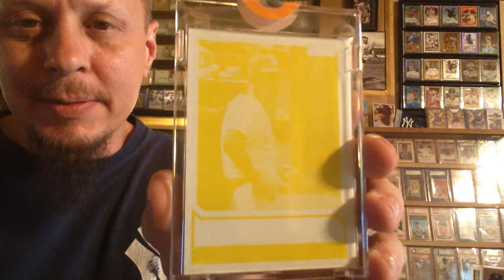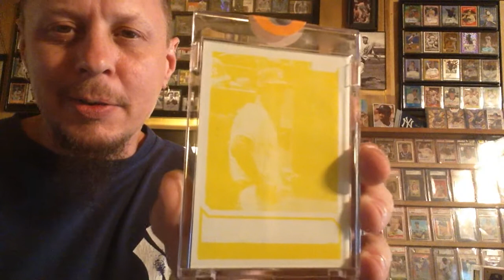Joezeppi1 mail day, 1 of 1